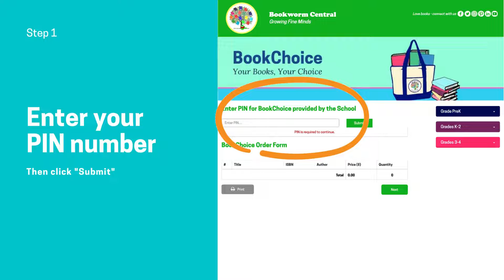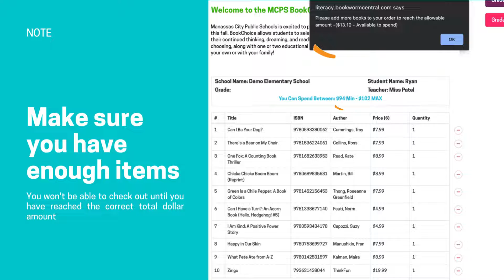How to Place Your BookChoice Order | Bookworm Central Literacy Program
Learn how to order from BookChoice.